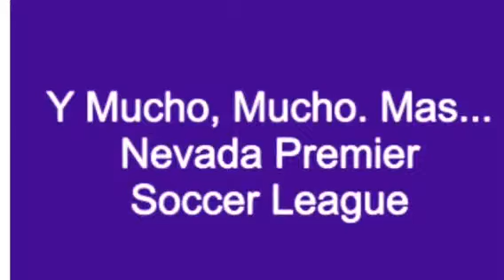Nevada Premier Soccer League